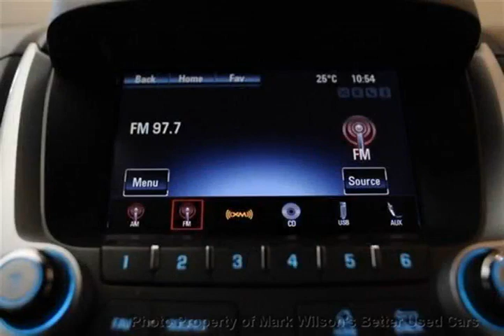Mark Wilsons Better Used Cars - 2012 Chevrolet Equinox 1LT AWD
Mark Wilsons Better Used Cars - 2012 Chevrolet Equinox 1LT AWD C6152891